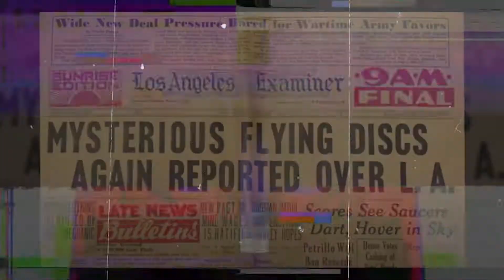The truth about Vtubers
This is the 100% truth guys you know the rules and so do I

If you want to see  more behind the scenes stuff check out my twitter where I post things like new models and shorts!